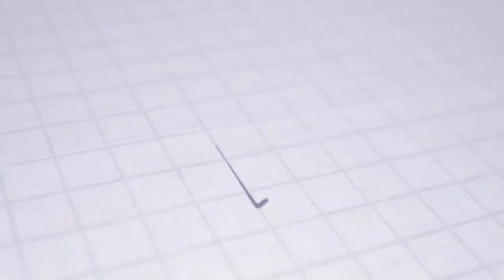ASTV HIGHLIGHTS | ZIMNÁ PRÍPRAVA | AS Trenčín - MFK Vyškov 1:1 (0:0)